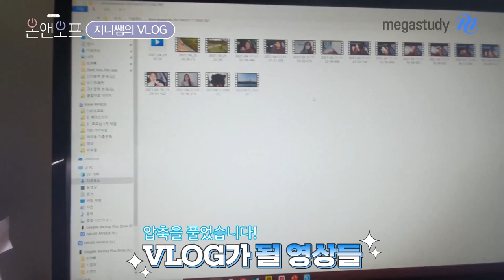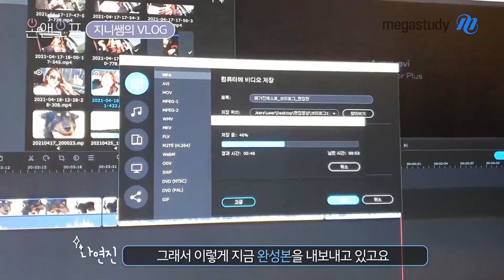[메가 스터디] 국어 나연진쌤 - [온앤오프] 지니쌤의 또 다른 ON! 메가-진 제작기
여러분이 기다리던 지니쌤의 ON/OFF 대공개!
(와아아아~)

선생님으로서 프로페셔널한 모습을 보여주는 강의에서의 ON도 있지만
그리고, 지니쌤에게는 또 다른 ON의 모습이 있죠!
바로바로 찌니들과의 소통을 위한 Mega-Jin을 제작하는 ON이랍니다.

선생님의 책상 대 공개부터 Mega-Jin 제작기까지!
지니쌤의 [온앤오프 브이로그]에 여러분을 초대합니다!
영상 속 귀엽고 사랑스러운 선생님의 모습 놓치지 마세요:D

NEXT▶▶ 수학 장미리 선생님의 온앤오프 브이로그는
고1·2 전문 선생님과 함께하는 10분 휴게소에서 선공개 중입니다!

국어 나연진 선생님에 대해 더 자세히 알고싶다면?